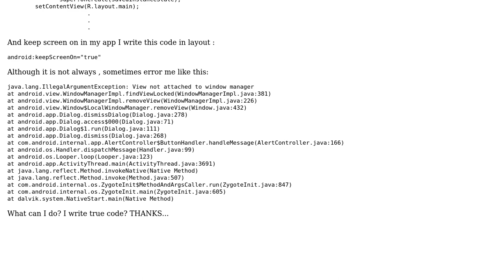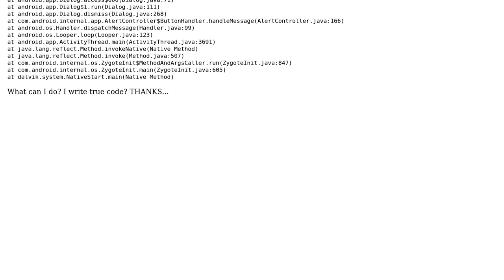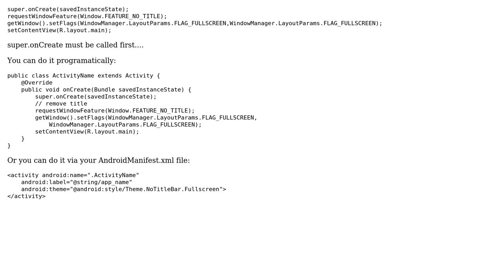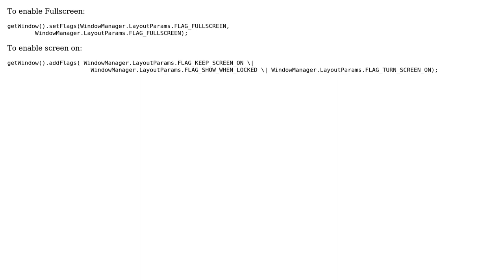How I can set keep screen on and full screen flag? (4 Solutions!!)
How I can set keep screen on and full screen flag?

With thanks & praise to God, and with thanks to the many people who have made this project possible! | Content (except music & images) licensed under CC BY-SA | Music | Images & others | With thanks to user Shankar Agarwal user RayChongJH user Rafiq user Jujare Vinayak user Ersin Gulbahar and the Stack Exchange Network Trademarks are property of their respective owners. You are responsible for your own actions.